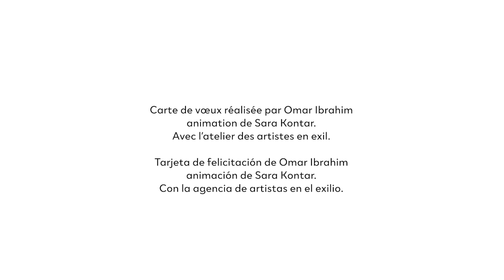Voeux 2022 / Deseos 2022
Au terme d’une année particulière dont nous n’avons pas fini d’éprouver les répercussions, l’heure est au partage, au dialogue, aux alliances. Ce n’est que tous ensemble que nous pourrons accélérer une transformation nécessaire qui invite à la responsabilité et à l’attention à l’autre. Notre équipe - collaborateurs, bénévoles et fondateurs - en France et en Espagne, reste mobilisée pour faire de cette nouvelle année, une année porteuse d’espoir, de réponses constructives mais aussi d’émerveillement.